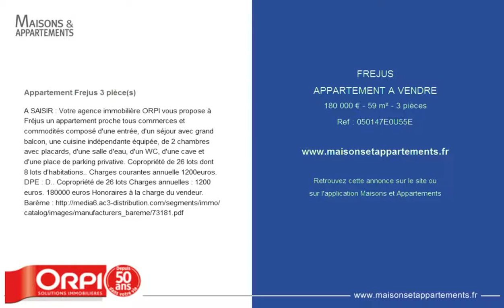FREJUS - APPARTEMENT A VENDRE - 180 000 € - 59 m² - 3 pièces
Référence : 050147E0U55E

Appartement Frejus 3 pièce(s)
A SAISIR : Votre agence immobilière ORPI vous propose à Fréjus un appartement proche tous commerces et commodités composé d'une entrée, d'un séjour avec grand balcon, une cuisine indépendante équipée, de 2 chambres avec placards, d'une salle d'eau, d'un WC, d'une cave et d'une place de parking privative. Copropriété de 26 lots dont 8 lots d'habitations.. Charges courantes annuelle 1200euros. DPE : D.. Copropriété de 26 lots Charges annuelles : 1200 euros. 180000 euros Honoraires à la charge du vendeur. Barème

Cette annonce vous est proposée par l'agence ORPI VALESCURE IMMOBILIER